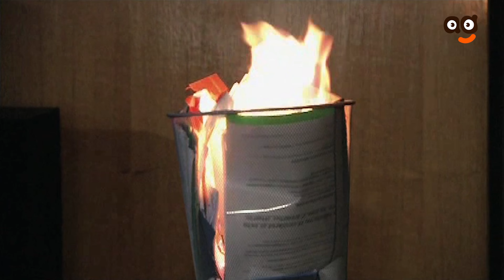مسلسل احنا الطلبة | الحلقة العشرون | محمد رمضان | Ehna El Talaba Series Ep20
تدور أحداث المسلسل حول ستة طلاب جامعيين يعانون ظروفًا حياتية قاسية ويجبرهم الفقر وقلة الحيلة إلي السرقة ليتحولوا إلي لصوص متخصصة في سرقة الشقق والفيللات في المناطق الساحلية كما يتطرق العمل للسرقة الإلكترونية
أبطال مسلسل
محمد نجاتي: لؤى
أحمد فلوكس: ماجد
ريم البارودي: سوسو
دنيا عبد العزيز: دينا
محمد رمضان: خالد
شريف حلمي:طلبة
نرمين ماهر: زينا
ألفت عمر: سهام

الاخراج \ أيمن مكرم
المؤلف \  قدري التوني